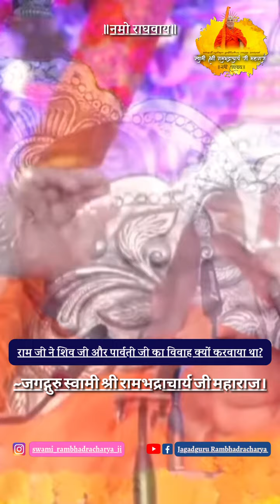*महाशिवरात्रि की आप सभी को मंगल बधाई*